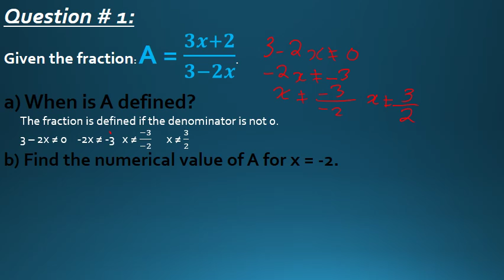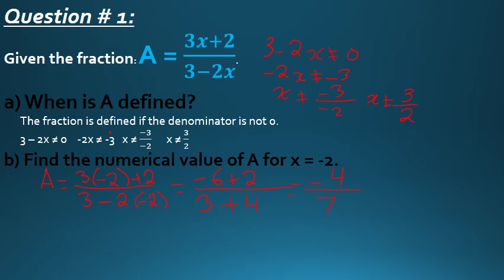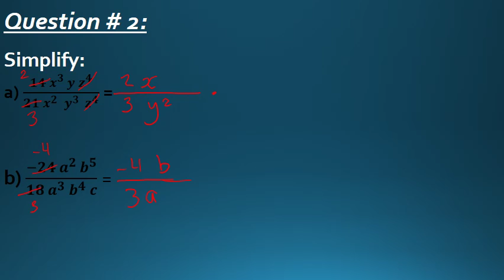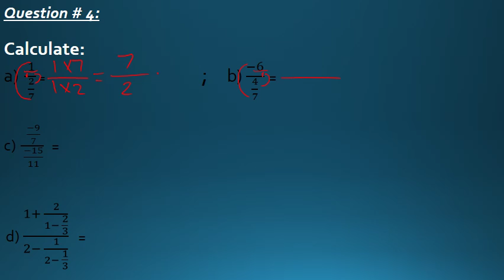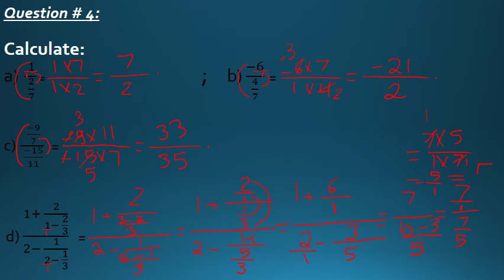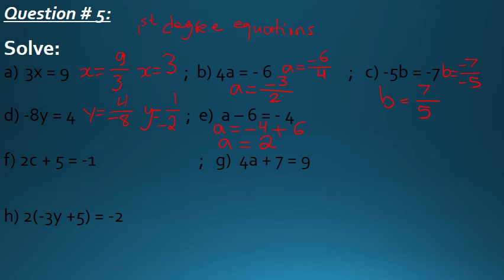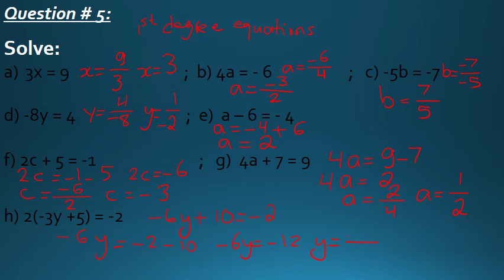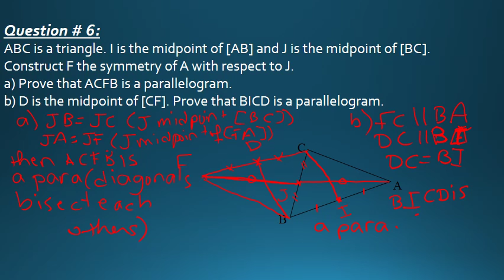Revision Work Sheet 2 semester 2 g8 recorded